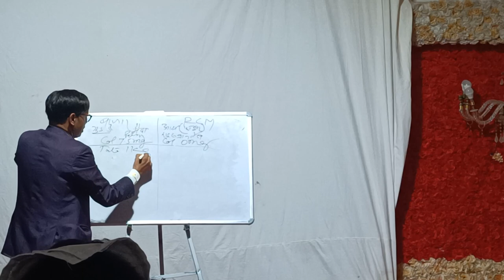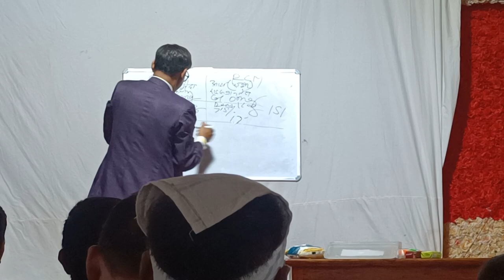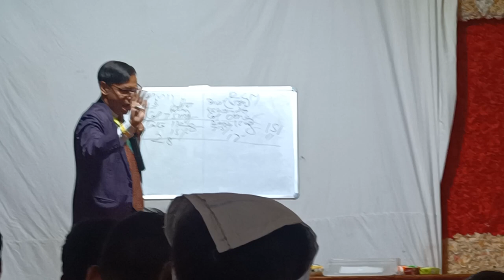sp Varma sir tata salt rcm salt